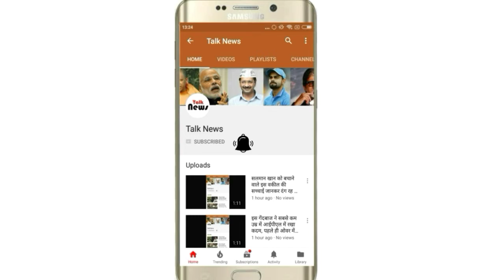ये क्या, इस मुद्दे पर मोदी सरकार के साथ खड़ी हो गयी कांग्रेस, ओवैसी बोले मैं भी साथ